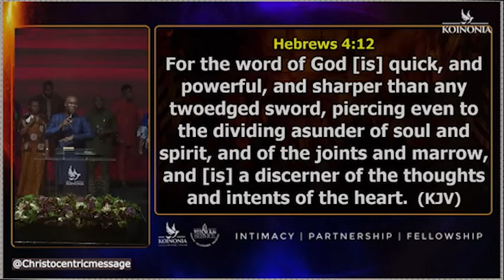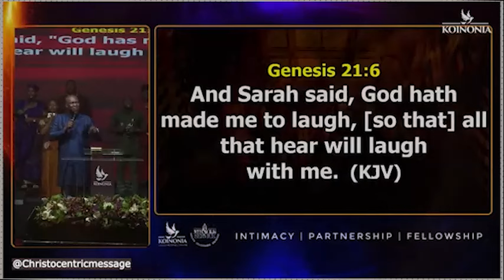PROPHETIC DELIVERANCE PRAYER CHARGE - APOSTLE JOSHUA SELMAN